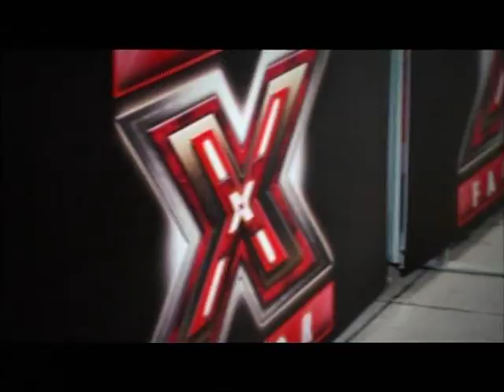Nathaniel Willemse - Auditions - The X Factor Australia 2012 night 1` [FULL]